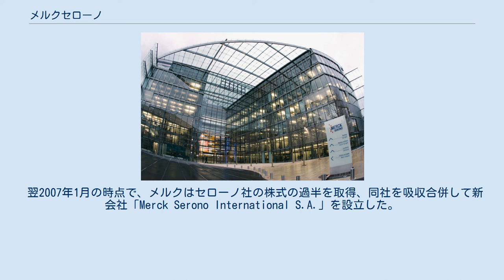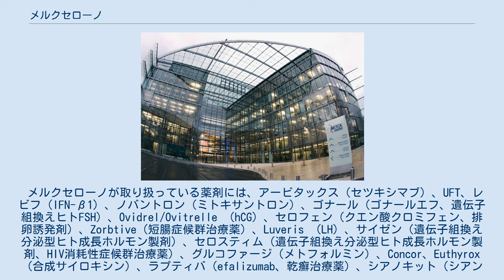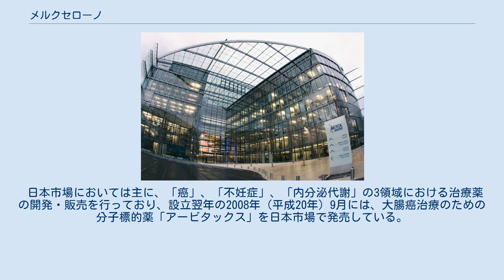メルクセローノ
メルクセローノ （Merck Serono、北米における企業名は EMDセローノ、EMD Serono、イー・エム・ディ・セローノ）は、スイスのジュネーヴを本拠とする製薬会社である。
 ドイツの化学・製薬企業であるメルク（Merck KGaA）の医薬事業と、スイスの製薬会社・セローノの統合によって、2007年に設立された。
癌、不妊症、神経変性疾患などを主な治療分野とする。
 メルクセローノ本社 （スイス・ジュネーブ） メルク（Merck KGaA）は2006年9月、スイスのバイオ企業大手・セローノ（Serono）社の株式の過半を、同社の所有者であったスイスの実業家、エルネスト・ベルタレッリ（Ernesto Bertarelli）、及びベルタレッリ家から取得する方針を表明した。
 翌2007年1月の時点で、メルクはセローノ社の株式の過半を取得、同社を吸収合併して新会社「Merck Serono International S.A.」を設立した。
名称については、米国メルク（Merck & Co.）が「メルク」の使用権を有する北米（アメリカ合衆国とカナダ）においてのみは、「EMDセローノ （イー・エム・ディー・セローノ）」として事業を行っている。
 メルクセローノが取り扱っている薬剤には、アービタックス（セツキシマブ）、UFT、レビフ（IFN-β1）、ノバントロン（ミトキサントロン）、ゴナール（ゴナールエフ、遺伝子組換えヒトFSH）、Ovidrel/Ovitrelle （hCG）、セロフェン（クエン酸クロミフェン、排卵誘発剤）、Zorbtive（短腸症候群治療薬）、Luveris （LH）、サイゼン（遺伝子組換え分泌型ヒト成長ホルモン製剤）、セロスティム（遺伝子組換え分泌型ヒト成長ホルモン製剤、HIV消耗性症候群治療薬）、グルコファージ（メトフォルミン）、Concor、Euthyrox（合成サイロキシン）、ラプティバ（efalizumab、乾癬治療薬）、シアノキット（シアン中毒治療薬）などがある。
 これら薬剤のうち、低ゴナドトロピン性男子性腺機能低下症治療剤「ゴナールエフ」、下垂体性小人症治療剤「サイゼン」などは、旧セローノ社が保有していた製品である。
 メルクセローノの日本法人は、2007年（平成19年）10月1日に設立されたメルクセローノ株式会社（東京都目黒区下目黒）である。
メルクセローノ株式会社は、セローノ社の日本法人として1976年（昭和51年）から事業を行っていたセローノ・ジャパン株式会社に、メルク株式会社の医療用医薬品事業部を分離・統合することによって設立された。
 初代社長には、それまでメルク（Merck KGaA）でオンコロジー部門のアジア太平洋地域責任者を務めていたウェイン・パタソンが就任した。
設立時の体制は社員数200人、MR80人であり、本社オフィスは旧セローノ・ジャパンの所在地（目黒区下目黒、最寄駅: 目黒駅）が引き継がれた。
 日本市場においては主に、「癌」、「不妊症」、「内分泌代謝」の3領域における治療薬の開発・販売を行っており、設立翌年の2008年（平成20年）9月には、大腸癌治療のための分子標的薬「アービタックス」を日本市場で発売している。